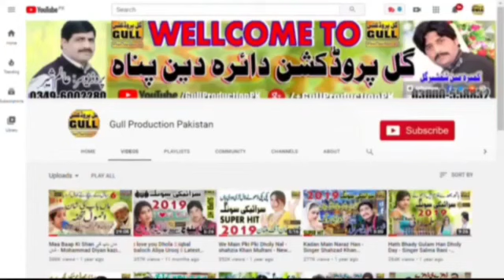Chor Mada Makan Jhera Ik Mashooq Te Do Aashiq Gulnaz Guddi Vs Sukhi Dukhi Vol 115 Old Saraiki Song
شہزادی گلناز گڈی بمقابلہ سکھی دکھی کے مکمل والیم سننے کے لیے ہمارے چینل کا وزٹ کریں
• All Rights of Artwork, Logo, Audio, Video, Sale and distribution are reserved By Gull Production Pakistan